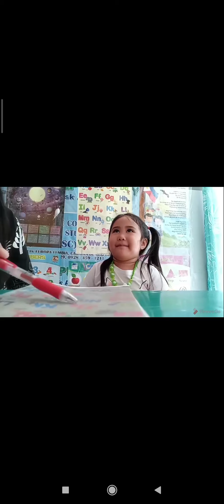Part 2 : HOW TO TEACH BASIC READING TO A BEGINNER READER? BY: TEACHER CONNIE👩🥰❤️❤️❤️